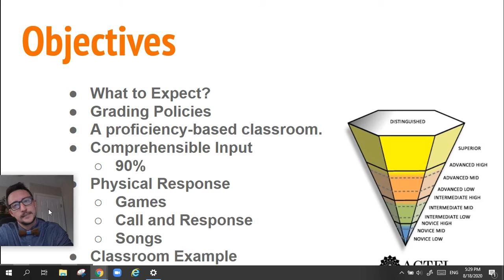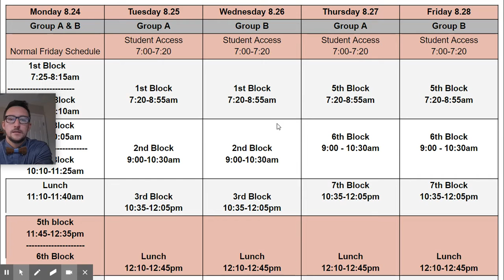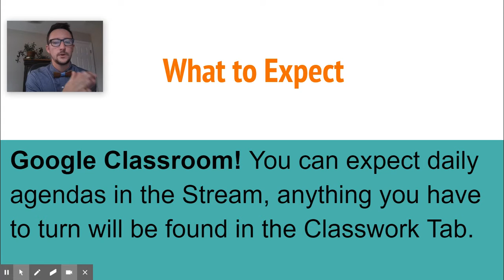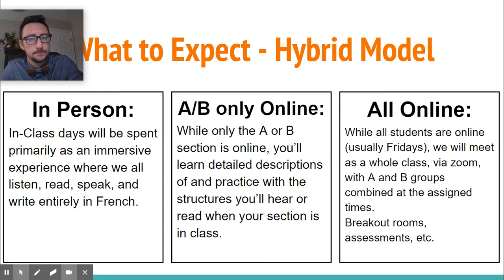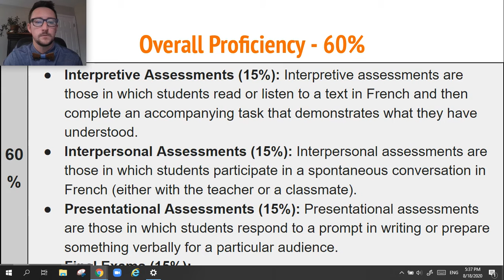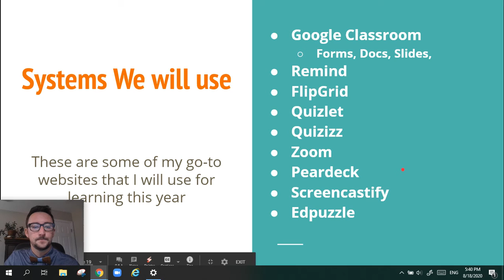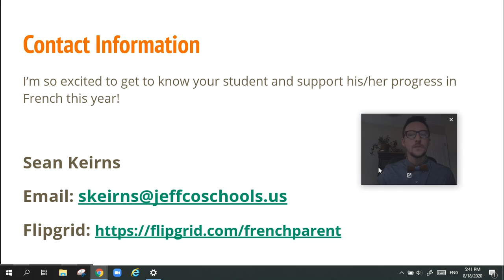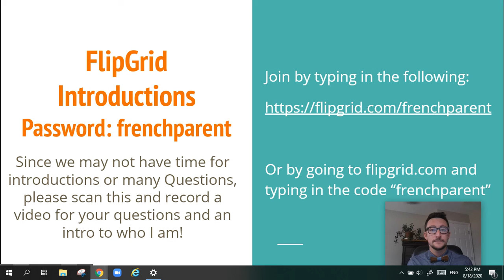French --Sean Keirns